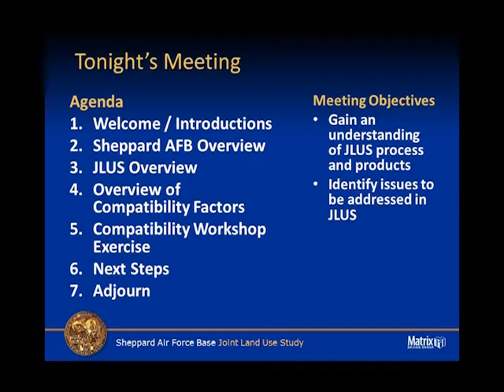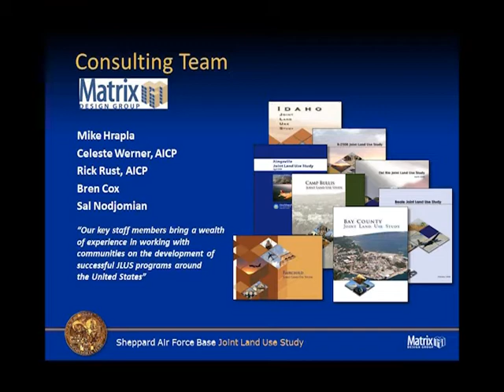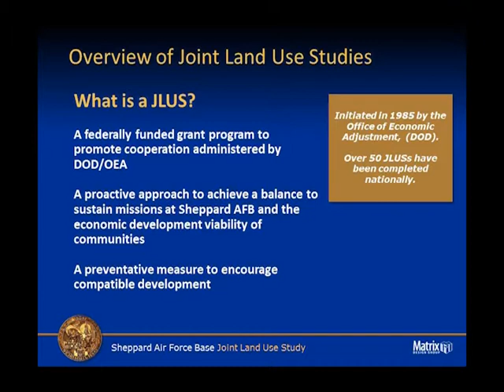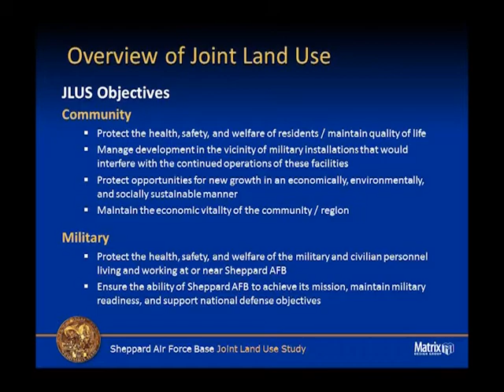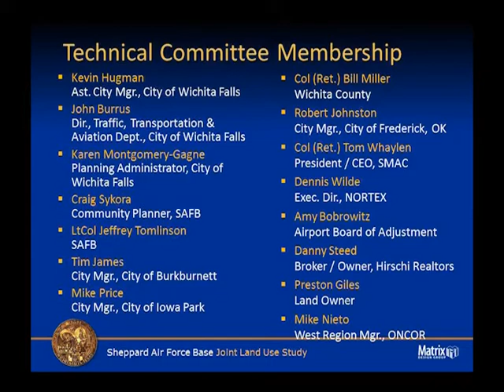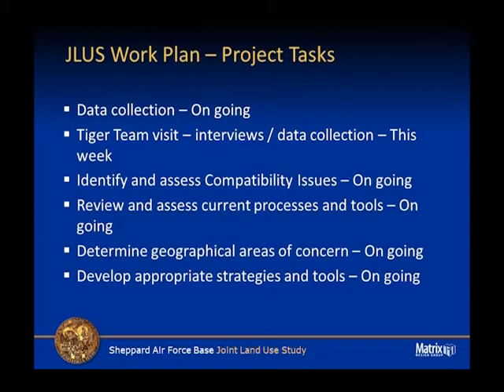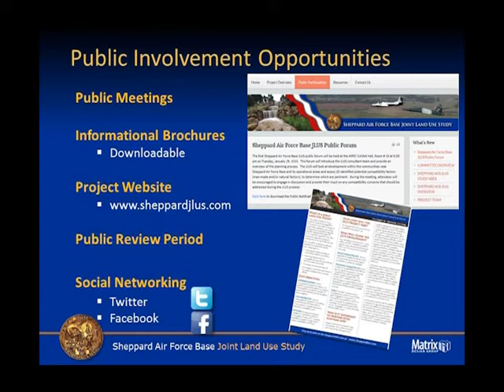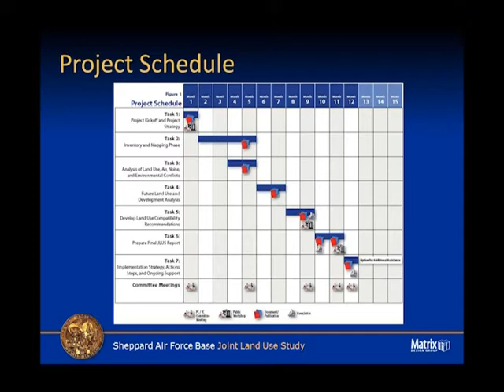Wichita Falls JLUS Meeting Part 1 2-2013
The City of Wichita Falls and many communities surrounding Sheppard Air Force Base are planning for the future of the base by performing a Joint Land Use Study (JLUS).